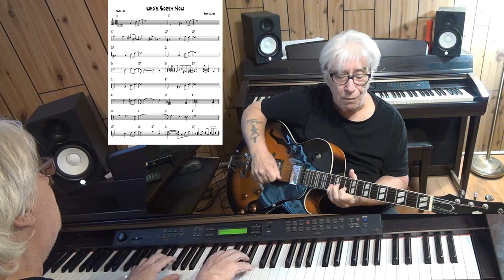Who's Sorry Now - Jazz guitar & piano cover ( Bert Calmer )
written Bert Calmer - improvisation guitar Epiphone ES-175 with Pick Up Gibson Classic 57 & piano Yamaha CLP 270